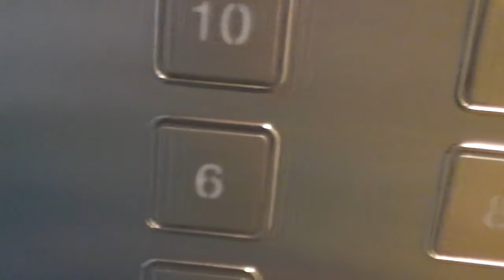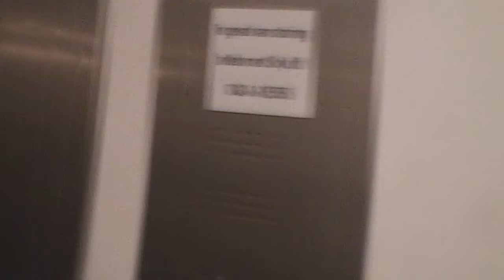off to collect Dutch wisteria with Nancy Today